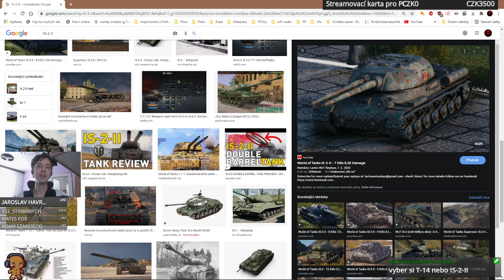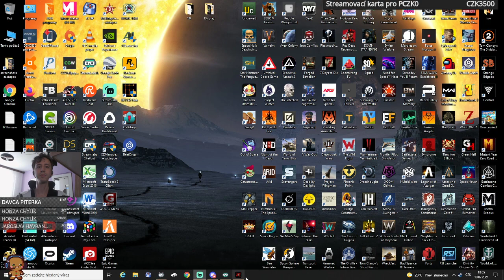1) CZ/SK par her si dame. Crossout - divacke stavby na prani , CRSED ,Rounds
Support and Creator tag při nákupu na Epicu : PIROSCZ_TWITCH